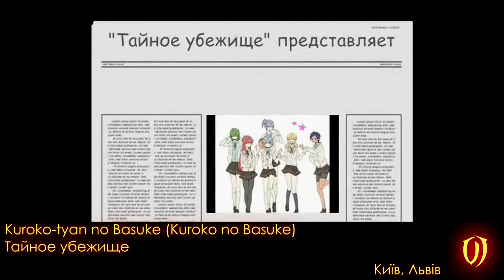anicon 6 55 Тайное убежище - Kuroko tyan no Basuke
anicon 6